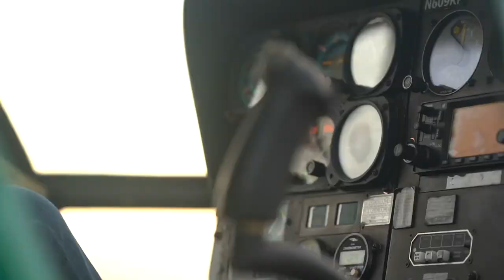Helicopter Hog Hunting